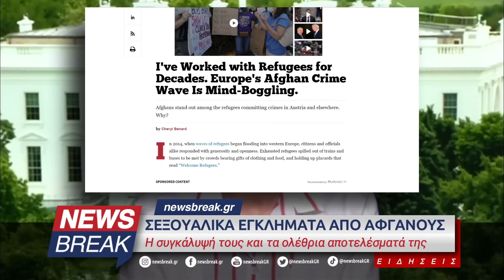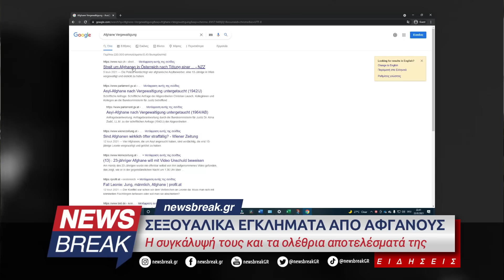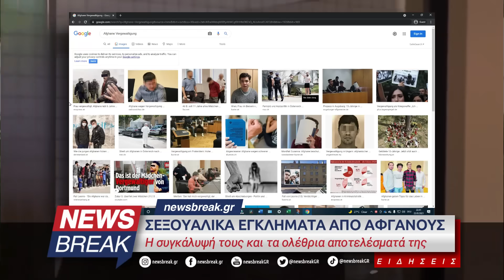Σεξουαλικά εγκλήματα από Αφγανούς - Η συγκάλυψή τους και τα ολέθρια αποτελέσματά της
Η Cheryl Benard είναι ακαδημαϊκός λόγιος, συγγραφέας, πολιτικός επιστήμονας και Ακτιβίστρια για τα δικαιώματα γυναικών και προσφύγων. Είναι η σύζυγος του Zalmay Khalilzad, πρώην πρέσβη των ΗΠΑ στα Ηνωμένα Έθνη, το Αφγανιστάν και το Ιράκ. Η ανάλυση που κάνει λοιπόν δεν έχει ούτε ρατσιστικά κίνητρα, ούτε αντιπροσφυγικά. Αντίθετα, προσπαθεί να εξηγήσει την βαριά εγκληματικότητα των μεταναστών από το Αφγανιστάν έχοντας εμπειρία δεκαετιών στην υποστήριξη προσφύγων και μεταναστών.